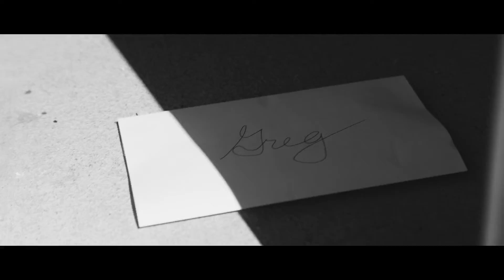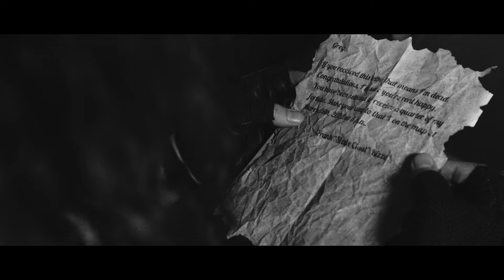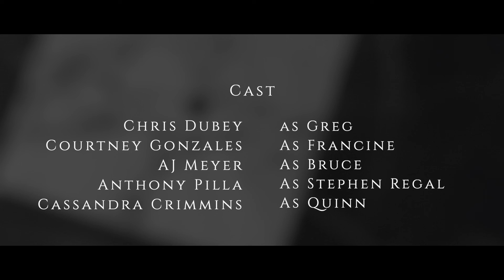Promotion | Kick Ass Film Fest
This short film is part of Season 2 of the 72 Hour Kick Ass Film Fest. This brave group of filmmakers and creatives have gone the extra mile to complete an ambitious project on a tight deadline. So show your support for their amazing work by watching the film and giving it your thumbs up! It is inspiring to see how passionate storytellers can take on such a challenge and create something really special in just 72 hours – it's truly remarkable.